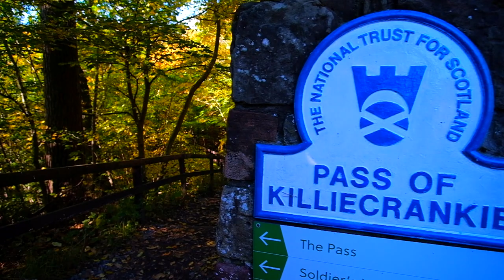The Soldiers Leap, Killicrankie Scotland at the start of the Cairngorms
DESCRIPTION: The Soldier's Leap, Killiecrankie, takes its name from the moment a British soldier jumped over the gorge to save his life from Jacobite forces during the aftermath of the battle of Killiecrankie.